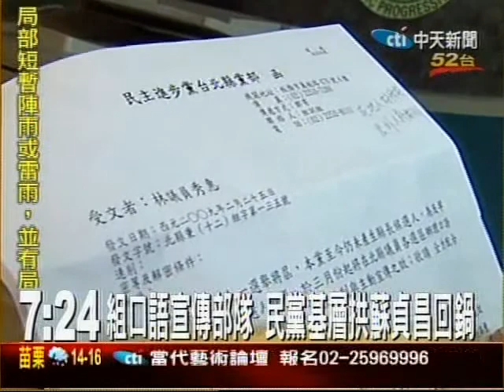北縣長選舉 藍綠競爭白熱化!